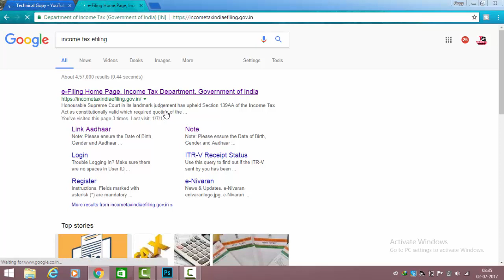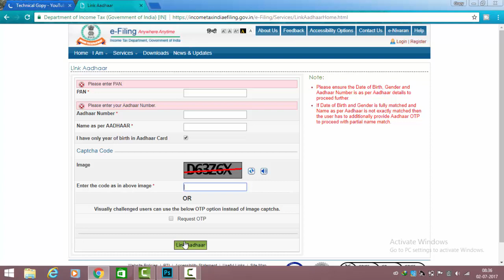PAN CARD को Aadhaar Card से LINK कैसे करें?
Namskar dosto
Dosto ajj ki is video me mene btya hai ki app apne pan card ko aadhaar card se kaise link kar sakte hai
Dosto agar app ko koi information chahye to app mujhe comment kar sakte hai